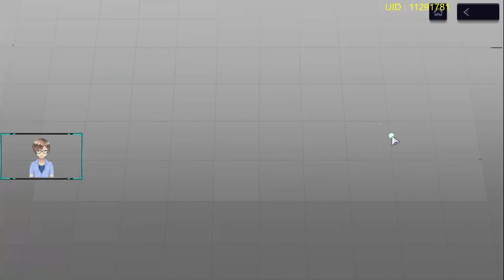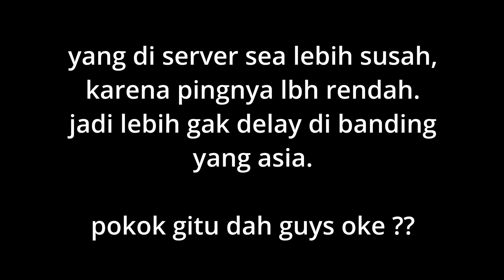Unlimited Ammo, Auto gak kenal hard mode !!! Snowbreak Containment Zone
mungkin ada yang mau support channel ini :
sociabuzz :